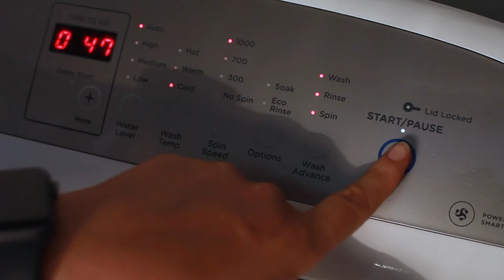How to care for your Minnow Designs water shoes & sandals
In this video, we show you how to care for your Minnow Designs aqua play shoes & sandals. All our shoes are made from neoprene wetsuit material so they're machine washable (excluding the shine on our Aqua print sandal) and easy care. Just pop them in the washing machine when you're done with a day of play.